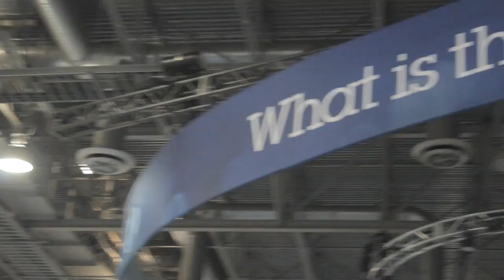Doug Balog - IBM Impact 2014 - TheCUBE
Doug Balog, IBM, at IBM Impact 2014 with John Furrier and Paul Gillin

The IBM Impact conference kicked off this week at Las Vegas’ The Venetian Resort. SiliconANGLE’s theCUBE, hosted by John Furrier and Paul Gillin, welcomed the General Manager for Power Systems at IBM, Doug Balog, to discuss the new Power8 processor, which appears to be IBM’s shot across the bow of Intel’s current dominance in the marketplace.

The Power8 processor is, according to Sebastian Anthony with ExtremeTech,  “monstrously powerful.” And it makes sense that it would be as it measures in at 650 square millimeters, or roughly the size of your palm. Anthony contends this chip, with its greater than 4 billion transistors is “probably the most powerful CPU ever built.”

As Furrier noted, it certainly appears IBM is straddling the right fault lines as the industry is experiencing a tectonic shift in areas like analytics, mobile, social and Cloud computing to name just a few. One thing IBM is doing right is really embracing the open source community moving forward.

“Every company is looking for the best company to solve the issue they have. But the best technology doesn’t necessarily mean it comes from one company,” Balog explained. “[Clients] are all incredibly uncomfortable with setting the innovation agenda. With our Open Power Foundation, we’ve said, ‘You know what? We completely agree.’ IBM cannot be the company that thinks we can do it all.” This is a startling revelation coming from a company that has long been known as fiercely protective of their proprietary hardware solutions.

The IBM Open Power Foundation, launched with only five members, has blossomed to 26 members and, according to Balog, is growing daily. “In fact, in San Francisco last week, we were signing partners such as Canonical, which brought Ubuntu to market, and Rice University, which is working with the Texas Medical Center,” he said.

“Nevertheless, when you look at the Open Power Foundation, there’s one company that stands out and that is Google,” stated Gillin. “How important is Google’s endorsement?” he asked.

“Gordon Mackean is from Google. He’s responsible for their infrastructure. He’s also the Chairman for the Open Power Foundation. They’ve had a very strong hand in setting the direction for where the Open Power Foundation goes, so far,” Balog responded. “They play a strong role.”

Wrapping up the interview, Furrier asked Balog to share his reasoning on why he feels the IBM Impact conference is important.

“The reason we’re at this show and announcing the new Power Systems is back to the point of the changes we see in the marketplace. Every mobile transaction, every reach to the Cloud, every social post, it drives data. And data does ultimately rely on the infrastructure. That’s why we are investing in the areas of data, cloud and being the most open server platform in the marketplace,” Balog concluded.